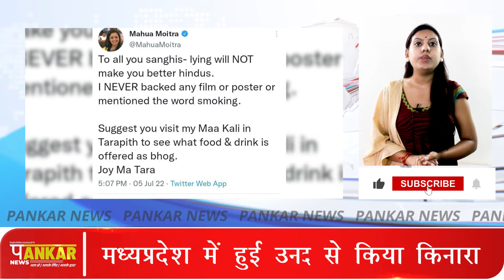माँ काली पर एक और विवाद, जानिए क्या कहा महुआ मोइत्रा ने | Pankar News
Pankar news focus areas are:
Importance of local news

News from a local area can inform people in a locality about events that may have a bearing on their community. A community can participate in the decision-making processes within their community. As an example, a local community report on a dangerous road or accident hot spot can later be used as evidence to lobby for funding to fix the problem.

Importance of national news

In many cases, countries have a wide range of distances, as well as time zones that might differ.  Focusing on national news can enable people to gain an understanding of the national situation. It is particularly important for countries that have a range of different types of population centers, such as cities and towns. For example, large cities thousands of kilometres apart may still rely on one another for trade or resources of economic significance. It is therefore important to know the situation in other towns and cities.

Importance of international news

The global economy today depends heavily on news from one country to another. The ability to understand how other people live and how their culture differs provides people with a deeper understanding of their own way of life.